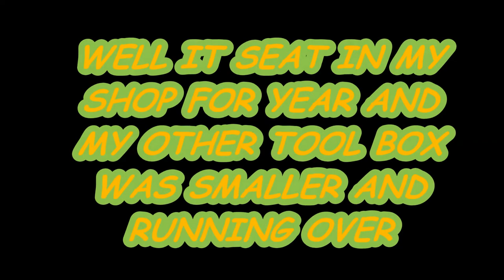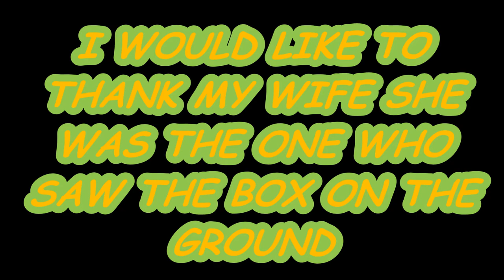Rat Rod Toolbox Paint Job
The Tool Box was found by My Wife on a day we had to take off some trash to the Town
Landfill as I was doing getting the trash off My Trailer My wife saw a Box on the ground not far from the
Truck so I put it on the Trailer and back home we went. I got on the Web and found out
its a 1972 Craftsman 10 drawer toolbox and it was all there and drawers all pulled out
so I put in my shop and there it seat for a year. Well my other Box was smaller and was
running over so time to fix up and paint the Box I went with a Rat Rod look with
a matte clear paint .

Audiam (Label), The state51 Conspiracy

Hope you like the video and hit like if you do thanks